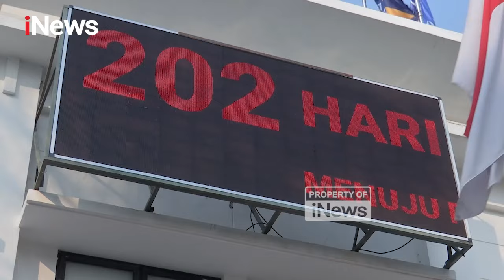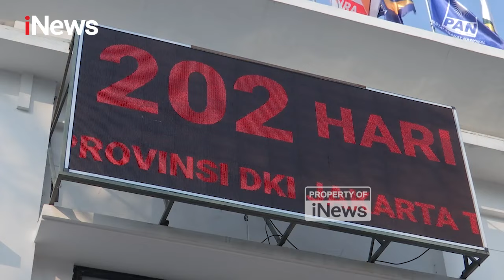Mantan Gubernur yang Belum 2 Periode Boleh Maju Lagi di Pilgub DKI Jakarta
Ternyata jika mantan Gubernur baru memimpin satu periode, boleh maju lagi ke Pilgub DKI Jakarta. Mantan gubernur baru tidak boleh maju lagi jika ternyata sudah memimpin selama 2 periode sebelumnya.

Sementara itu, ternyata ada syarat minimal dukungan calon gubernur independen untuk Pilgub DKI Jakarta. Yaitu harus mengumpulkan 618.968 KTP.